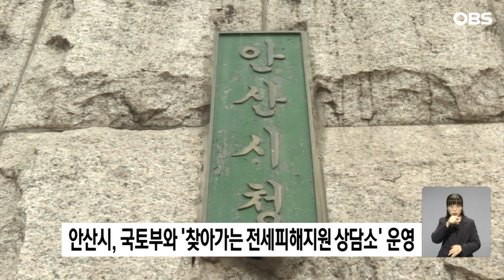안산시,국토부와 '찾아가는 전세피해지원 상담소'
경기도 안산시는 '찾아가는 전세피해지원 상담소'를 오는 29일까지 운영한다고 밝혔습니다.

국토교통부와 주택도시보증공사 주관으로 운영되며 전세피해 임차인들을 위한 법률, 심리, 금융 및 주거지원 상담을 제공합니다.

상담소는 오는 23일까지 단원구청에서, 오는 26일부터 29일까지는 상록구청에서 평일 낮 12시부터 저녁 8시까지 운영됩니다.